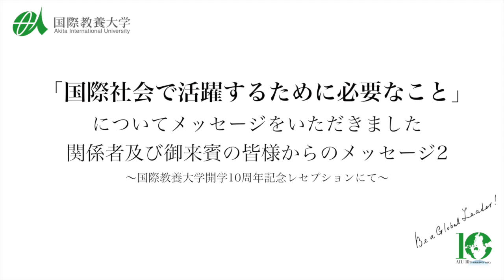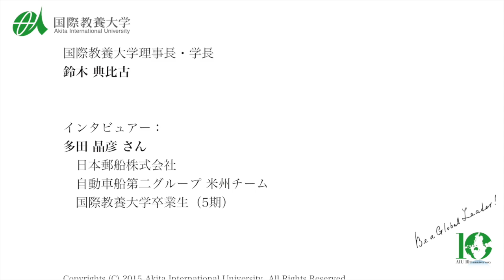国際教養大学「国際社会で活躍するために必要なこと」Vol.3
2015年1月30日に東京で行われた、国際教養大学開学10周年記念レセプションにおいてインタビューにお答えいただいた本学関係者及び御来賓の方々からのメッセージです。

※こちらの動画は2015年6月に作成されたものです